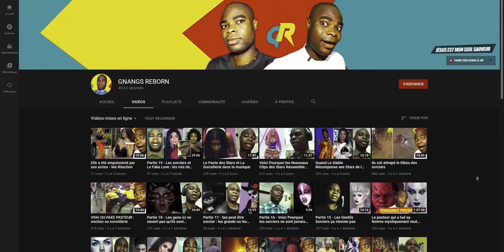Quand tu es à l'arrêt de Bus et que tu vois une Limousine passer